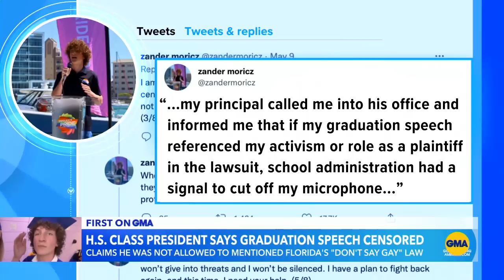Florida student alleges he was told not to mention ‘Don’t Say Gay’ law in speech l GMA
Zander Moricz, who was his school’s student speaker at graduation, is one of the plaintiffs in a lawsuit against the state of Florida over its Parental Rights in Education law.